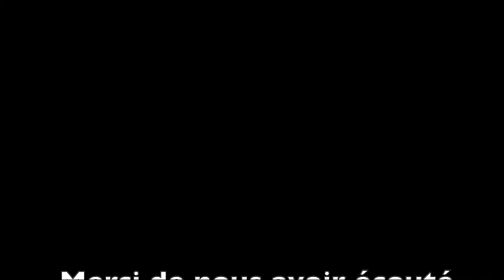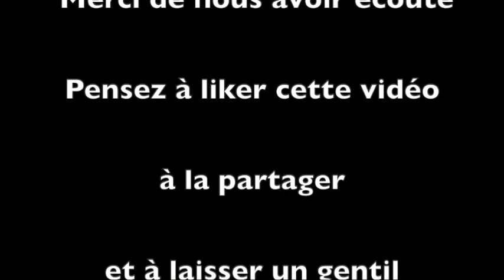Entretien avec Zuzana Chroma : Découvrez votre super pouvoir avec les joyaux de l'âme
Dans cet épisode j'interviewe Zuzana Chroma. Elle nous explique ce que sont les joyaux de l'âme et comment ils sont utiles pour notre évolution personnelle et le développement de notre entreprise.

Zuzana Chroma est Business Mentor pour entrepreneurs de cœur qui veulent plus de fun et plus de profit.

Zuzana les aide à trouver la bonne stratégie tout en alignant l'énergie.

Si vous êtes une femme ou homme entrepreneur visionnaire qui veut changer le monde, écoutez ses conseils.

D’origine slovaque partie de zéro, elle commença en France en tant que jeune fille au-pair, payée seulement 300 Francs par mois.

Après la lecture du livre Réfléchissez et devenez riche de Napoléon Hill, sa vie bascule et elle décide d’entreprendre.

Depuis elle a créé plusieurs entreprises, dont Aska Éditions co-fondé avec Sergio Laubary en 2013 qui a déjà impacté des dizaines de milliers de personnes en francophonie.

A bientôt

Valérie